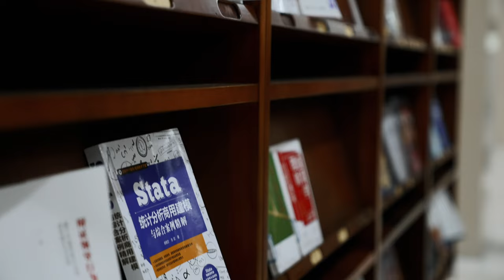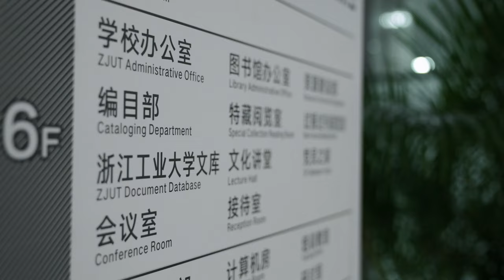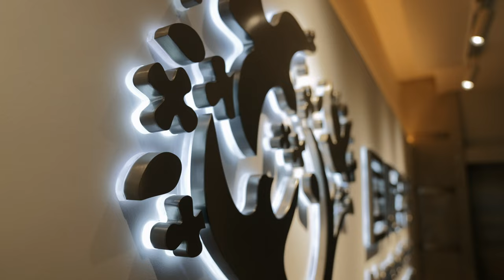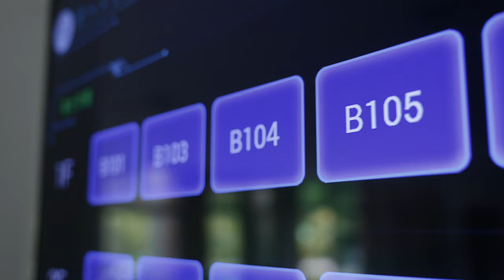(2) Visiting the Beautiful Zhejiang University of Technology - Pingfeng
走进美丽工大 P2